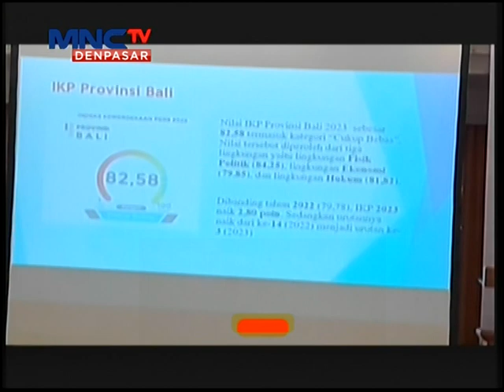Indeks Kebebasan Pers di Bali Naik Ke Urutan 3 Nasional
Denpasar - Lintas iNews Bali, 20 Oktober 2023, Indeks Kebebasan Pers